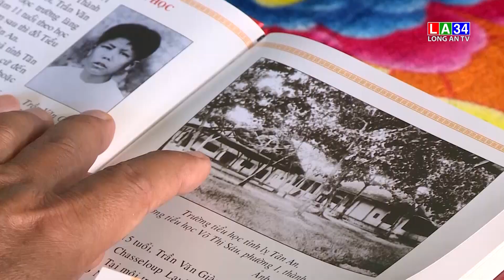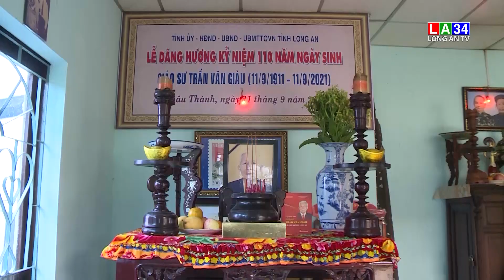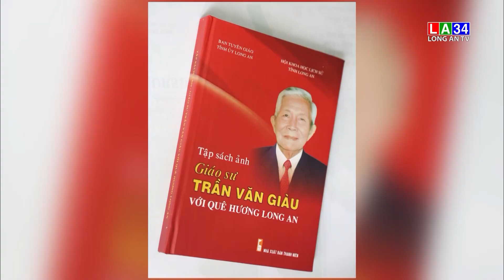Giáo sư Trần Văn Giàu với quê hương Long An I LONG AN TV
Huyện Châu Thành, tỉnh Long An cũng là quê hương của Giáo sư Trần Văn Giàu - nhà cách mạng lỗi lạc, một nhà giáo, một nhà khoa học nổi tiếng với hơn 150 công trình nghiên cứu, đóng góp rất lớn cho nền khoa học nước nhà. Nhân kỷ niệm 11 năm ngày mất của Giáo sư Trần Văn Giàu (16/12/2010-16/12/2021), chương trình hôm nay sẽ giới thiệu đến quý vị về một tập sách ảnh được viết riêng về Giáo sư Trần Văn Giàu, người con ưu tú của Long An.